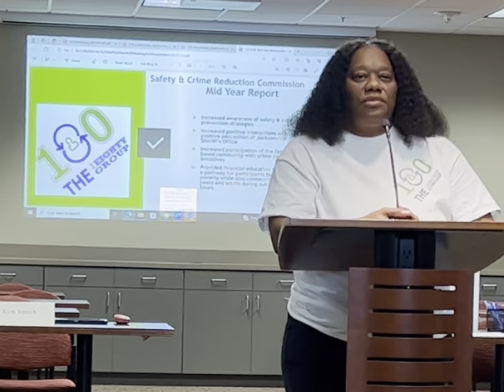Kim Smith, 1Eighty Group, COJ Safety and Crime Commission, Grantee 2023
The 1Eighty Group is a grantee of the COJ City Council Safety and Crime Reduction Commission.  Grantees apply and receive mini-grants, screened by citizen Commission members, for their value to reduce crime by engaging youth.